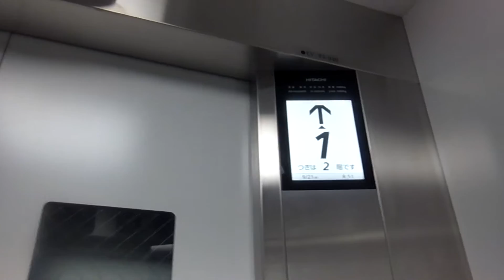成田空港第3ターミナルのエレベーター その1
今年4月に開業したばかりの成田空港第3ターミナル。エレベーターも撮影してきました。
日立製です。